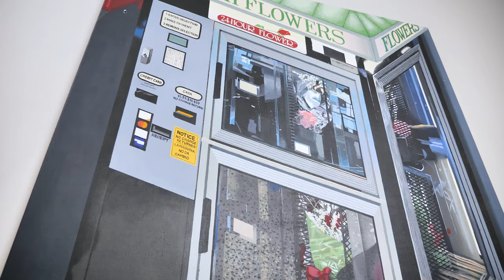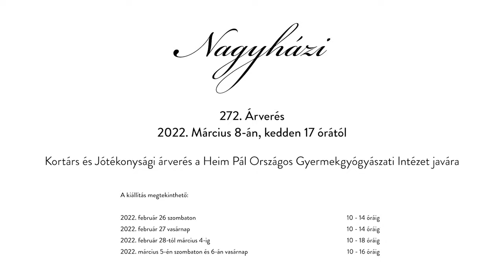Nagyházi Kortárs - Artist Talk - Dávid Zita, Fresh Flowers